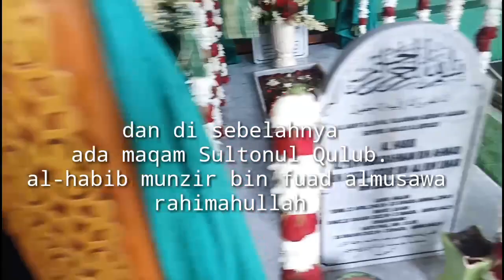nge vlog part(1) ziarah ke kalibata